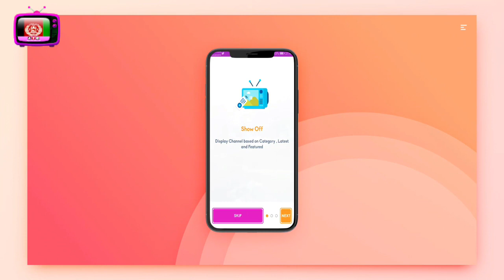راشید خان داسې یو کار وکړو چې د ټولو مینوالو زړونه یې وګټل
پوره جزیات ویډیو کې وګورئ